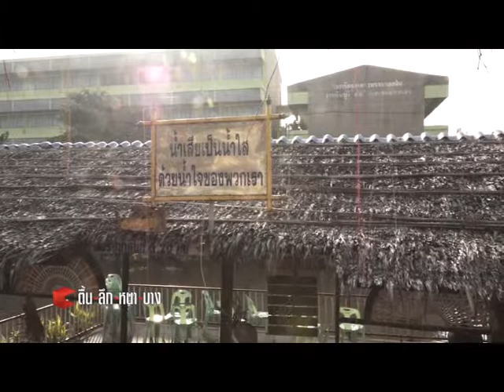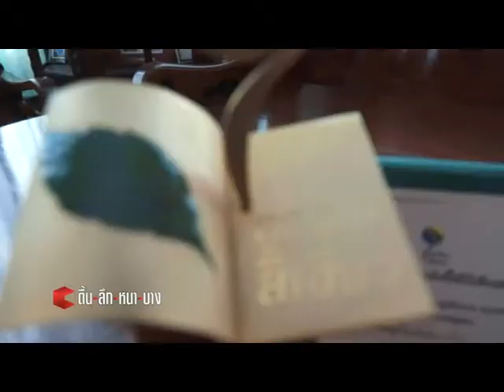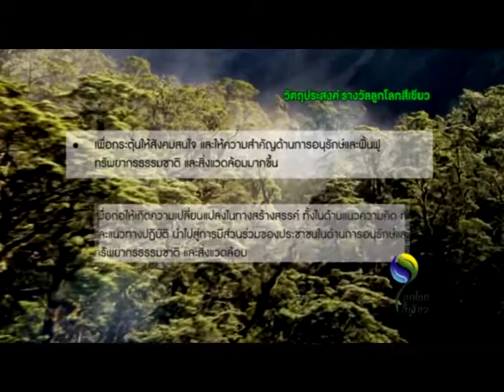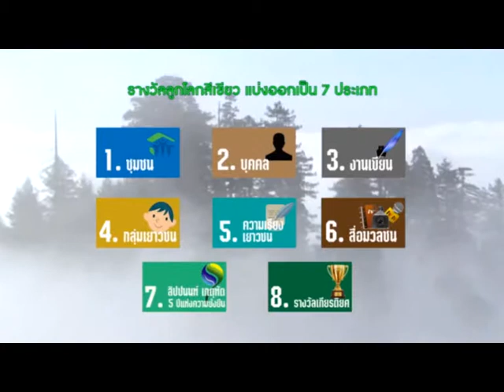อ.มัรวาน สะมะอุน